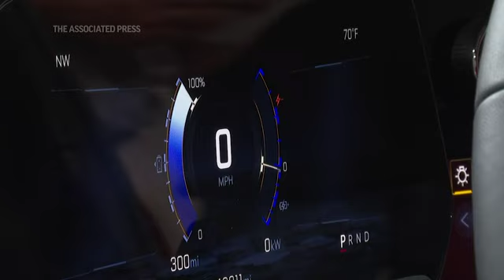Electric vehicles heading into heart of US market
Electric vehicles are now heading into the heart of the U.S. auto market -- the compact SUV (July 19)(AP video/Mike Householder)